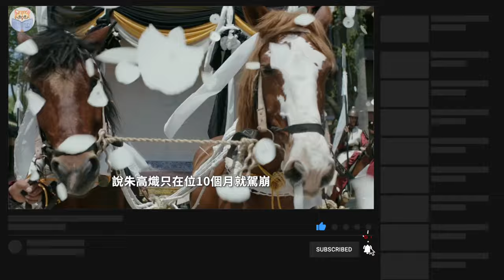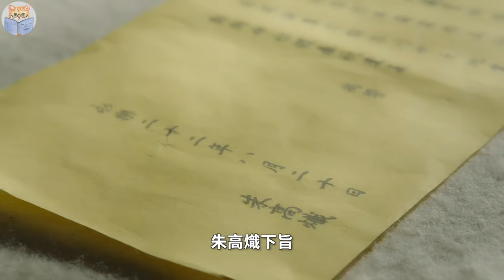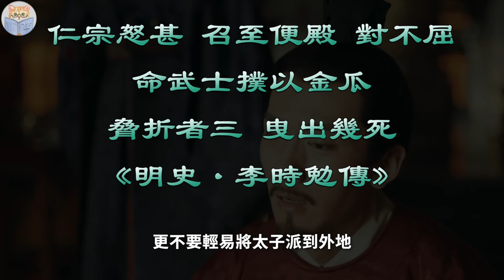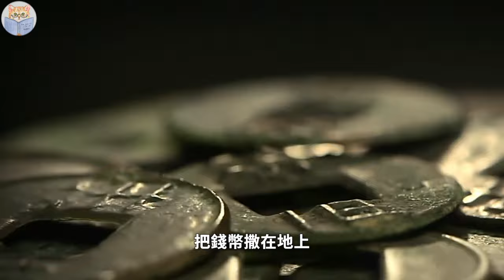气疯朱棣，气死明仁宗，得罪了3位明朝皇帝，他为何还得以善终？【猫眼观历史】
00:00 气死朱高炽
00:38 李时勉其人
10:53 善终